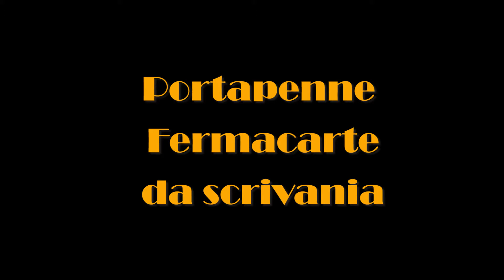Portapenne da scrivania fai da te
Portapenne/fermacarte da scrivania in legno di ulivo